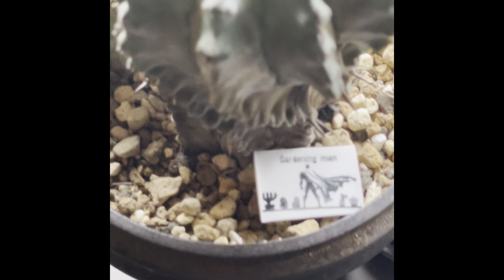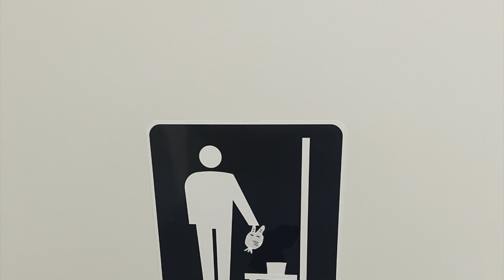パキポキさんのぼやき200903